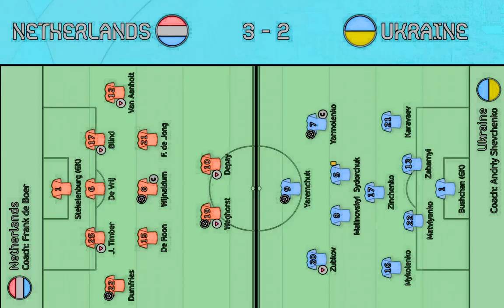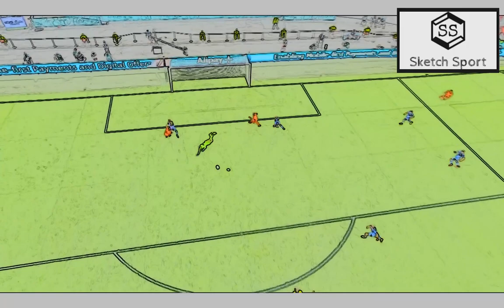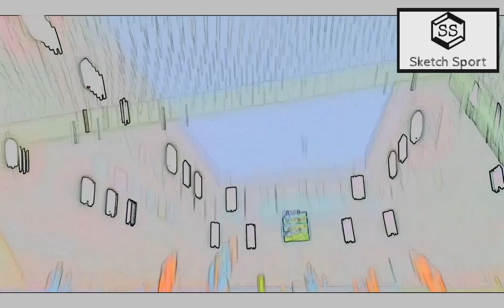NETHERLANDS 3-2 UKRAINE / EURO 2020 / SKETCH HIGHLIGHTS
NETHERLANDS - UKRAINE   /  Euro 2020  Group C  /  Sketch Highlights

Johan Cruijff ArenA - Amsterdam

Wijnaldum 52'
Weghorst 59'
Dumfries 85'
Yarmolenko 75'
Yaremchuk 79'